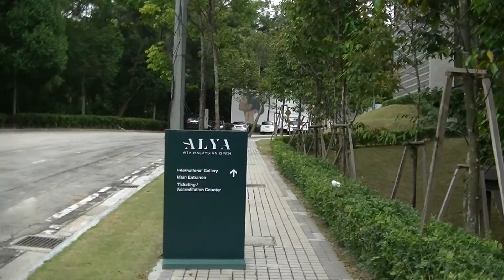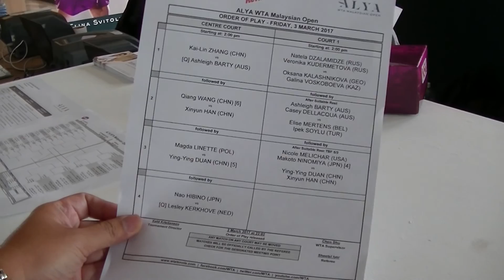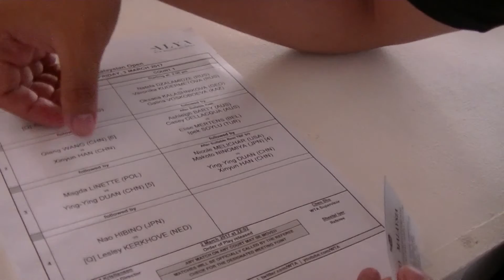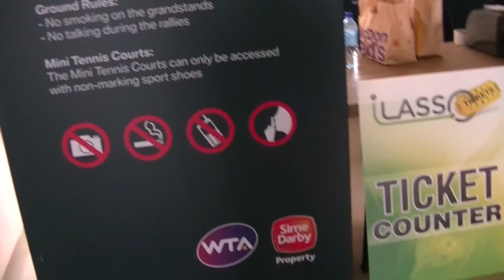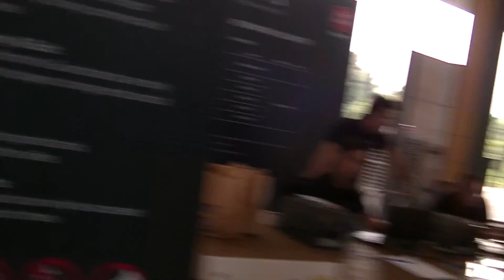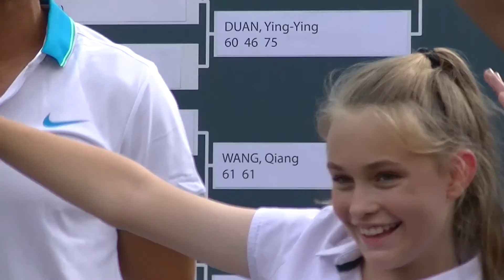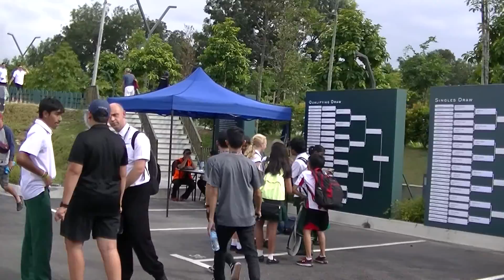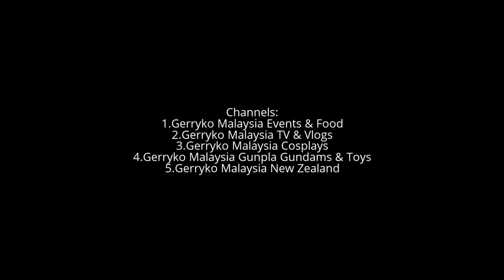ALYA WTA MALAYSIAN OPEN 2017 (Women's Tennis Association), 3 Mar 2017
Late 2016 & Early 2017 Unpublished Videos

TPC Kuala Lumpur
4.5
1,183 Google reviews
Golf facility in Kuala Lumpur

DescriptionTPC Kuala Lumpur, formerly known as Kuala Lumpur Golf & Country Club, is a multi-award-winning golf club strategically located in Mont Kiara just eight kilometres from the heart of Kuala Lumpur city centre. Wikipedia

Address: 10, Jalan 1/70 D, Bukit Kiara, 60000 Kuala Lumpur, Wilayah Persekutuan Kuala Lumpur

Course record: 61 Justin Thomas (2015), Gary Woodland (2018)
Owner: Sime Darby Property

0:10, 6:00, 12:00, 18:00, 24:00, 30:00, 36:00, 42:00, 48:00, 54:00, 1:00:00, 1:06:00, 1:12:00, 1:18:00, 1:24:00, 1:30:00, 1:36:00, 1:42:00, 1:48:00, 1:54:00, 2:00:00, 2:06:00, 2:12:00, 2:18:00, 2:24:00, 2:30:00, 2:36:00, 2:42:00, 2:48:00, 2:54:00, 3:00:00